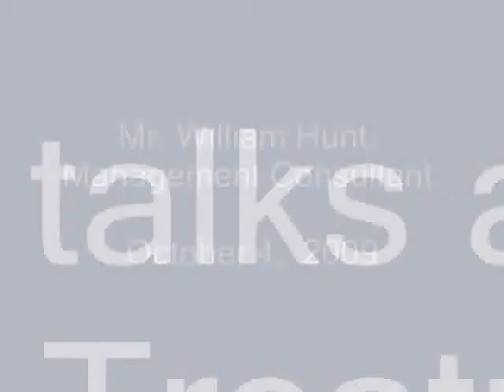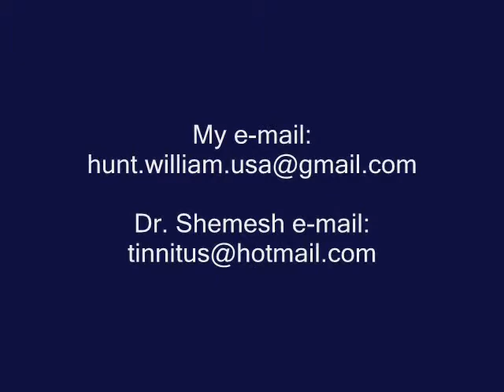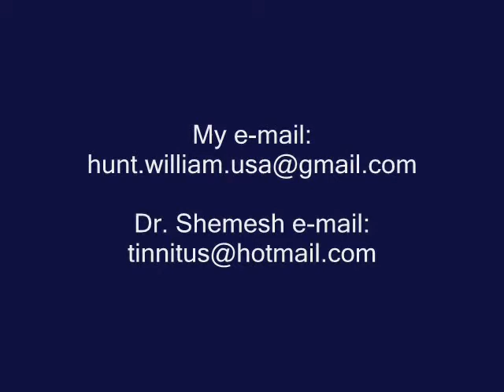Tinnitus (Acouphène) / M. William Hunt - partie 2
◄◄◄ C'est un son que le patient perçoit du cote de son oreille, de son crâne, ou des deux cotés simultanément sans qu'il n'y ait aucune stimulation extérieure. Ce son est simple et, à la différence des hallucinations auditives, ne comporte pas de mots. Lorsqu' une autre personne peut percevoir ce son, on le définit sous le nom de "tinnitus objectif". Lorsqu' il est ressenti pendant au moins six mois, c'est un '"tinnitus chronique".